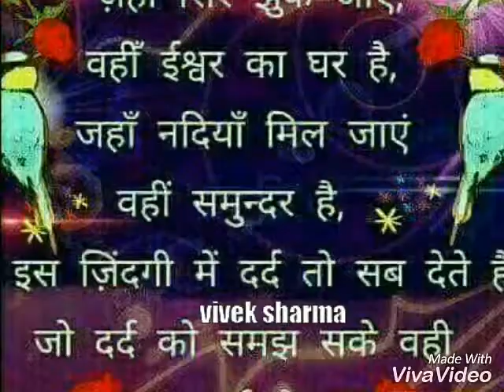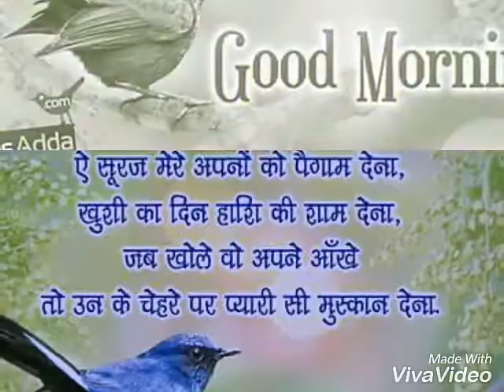Rahul thakur aduki wale goli chal javegi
Rahul thakur